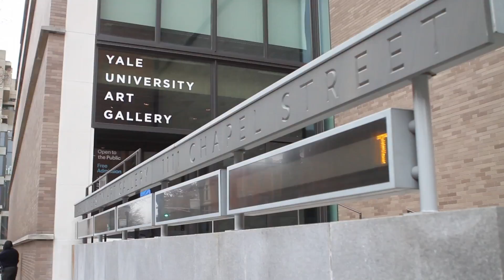Reflections - Yale Art Gallery